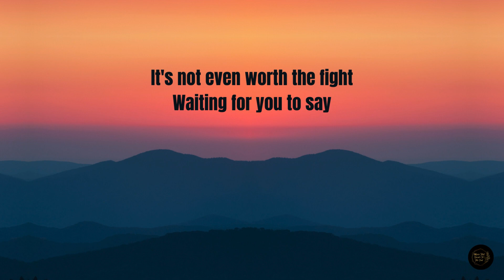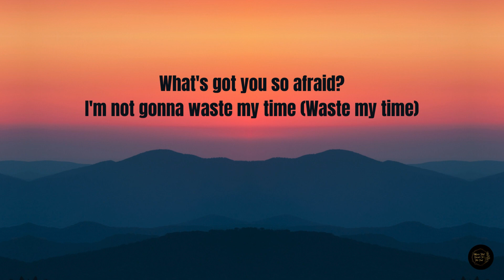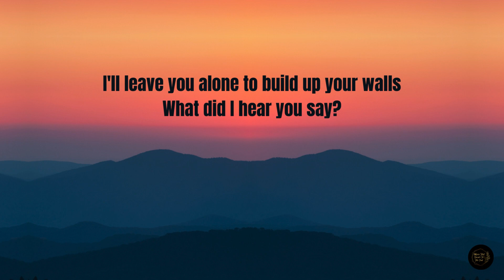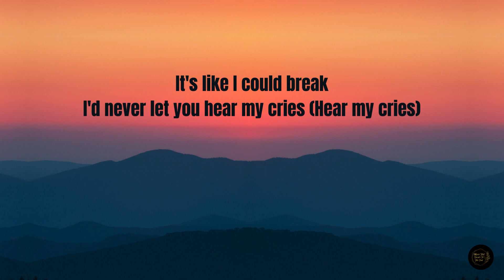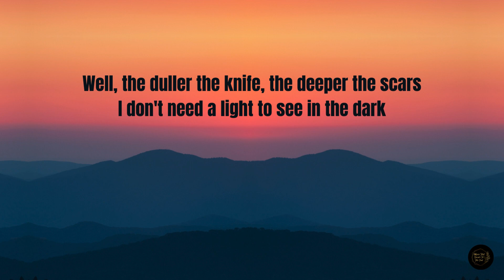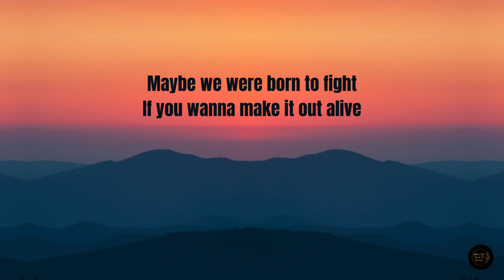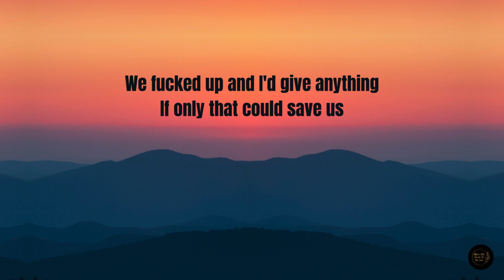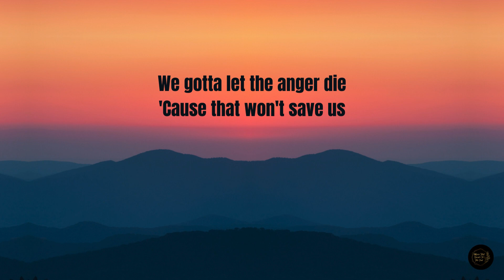that won't save us (Lyrics) - Against The Current